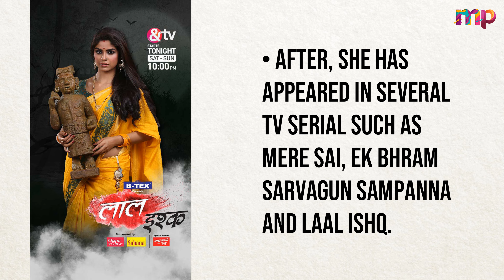New Rhea Aka Tina Philip Lifestyle,Husband,Income,House,Cars,Family,Biography,Tv Serials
Rhea Aka Tina Philip Lifestyle,Husband,Income,House,Cars,Family,Biography,Tv Serials
In this video, We are explaining about Rhea Aka Tina Philip Lifestyle
Real Name : Tina Ann Philip
Nickname : Tintin
Birth Date : 15th June 1993
Birth Place : New Delhi. India
•Initially, Tina Philip worked at Grant Thornton LLP (Accounting company), Manchester, United Kingdom.
• Tina Philip came to Mumbai city and started her career with small cameo roles. After two years of struggle in television industry she got opportunity to play lead role in Star Plus TV show Ek Aastha Aisi Bhi.
• After, Tina Philip has appeared in Several TV Serial such as Mere Sai, Ek Bhram Sarvagun Sampanna and Laal Ishq.
• In 2020, Tina Philip has appeared in Dangal’s TV Serial "Aye Mere Humsafar", Where she played the role of Vidhi Sharma.
• Recently Tina Philip played the role of Rhea Mehra in the serial "Kumkum Bhagya".

Intro - 00:00
Tina Philip Biography - 00:25
Tina Philip Education - 01:36
Tina Philip Career - 02:28
Tina Philip Family - 03:27
Tina Philip Salary - 04:00
Tina Philip Car Collection - 04:19
Thanks For Watching - 04:31
Outro - 04:42